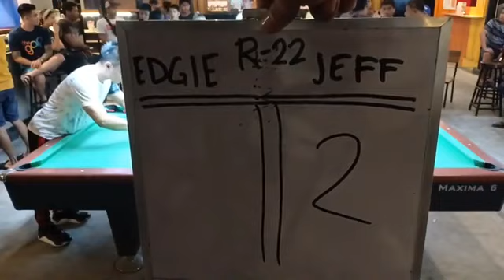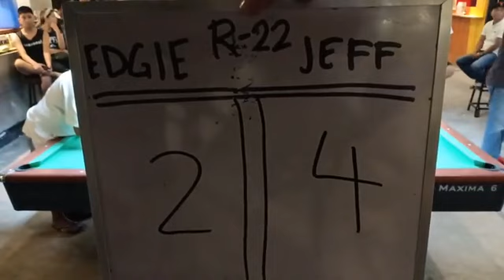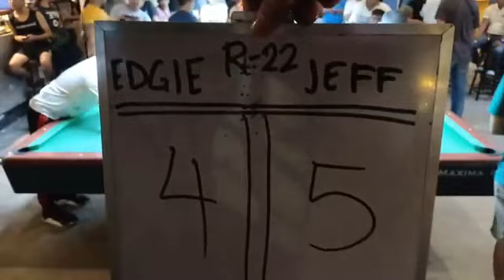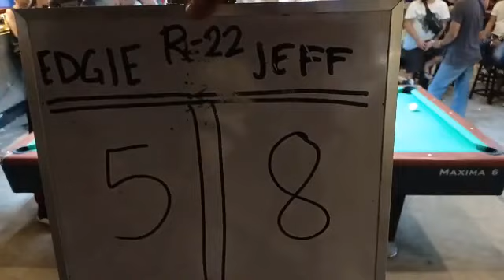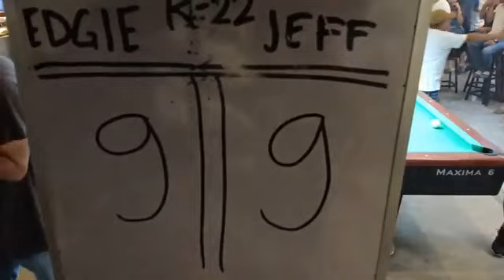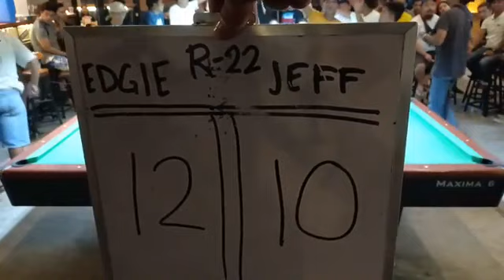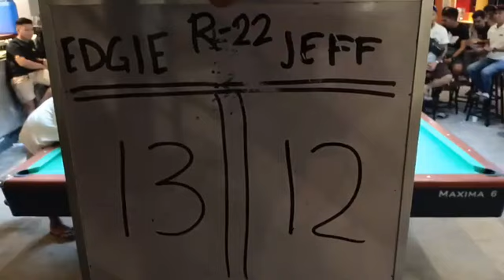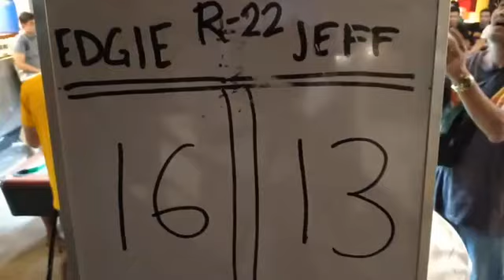Edgie Geronimo Vs Jeff De Luna Parehas @ Food District Marilao